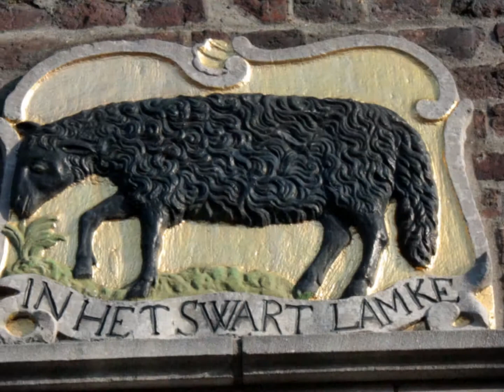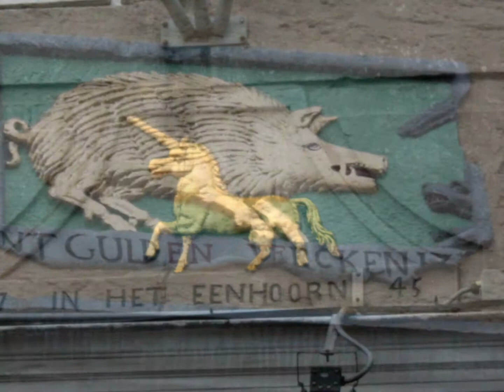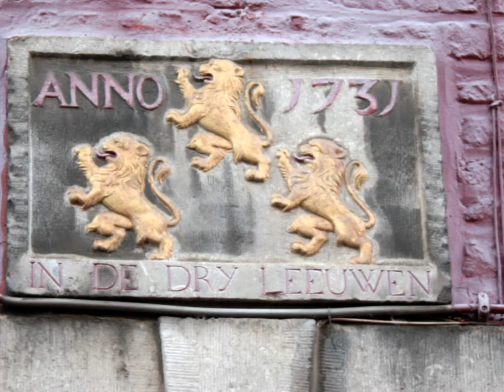Maastricht gevelstenen "Beestenboel"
De mooitse gevelstenen van dieren in Maastricht gemaakt januari 2012.